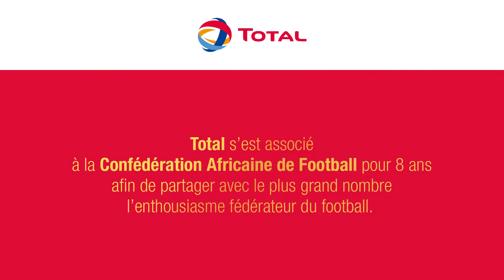Total – Carte de Vœux deSupporters 2017 - RU